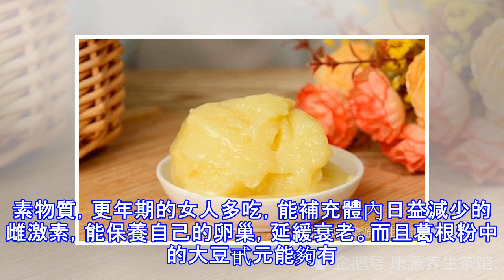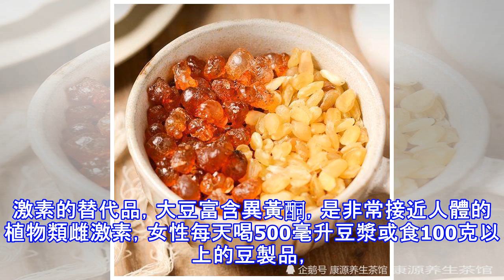女人過來35，每天吃點「它」，提高雌性激素，人年輕更有女人味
女性激素主要是雌激素，它能保證內分泌正常，主導女性生長發育，月經周期，生殖能力甚至身體健康，雌激素一旦分泌過少，對於女性健康是有一定影響的，補充雌激素應該注意合理飲食，那麼補充雌激素吃什麼呢? 女人過來35，每天吃點「它」，提高雌性激素，人年輕更有女人味。女性保養卵巢是很重要的，百合自身的藥用價值就十分的高，不僅可以滋陰養顏，還可以很好的雙向調節卵巢內分泌。用百合粉搭配上紅棗和桂花，補血養血，寧心安神，卵巢年輕了，皮膚也會變得紅潤緊緻。 蜂王漿是補充雌激素的不錯選擇，能夠恰到好處的補充女性體內缺乏的雌激素，而且蜂王漿還含有大量氨基酸，維生素和微量元素，具有效果持久，扶正固本，無毒副作用的顯著特...